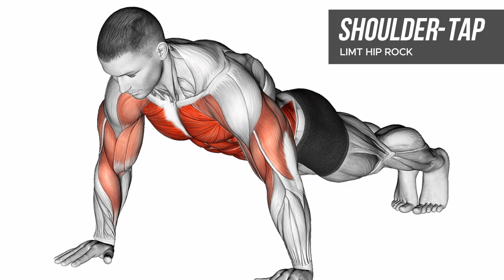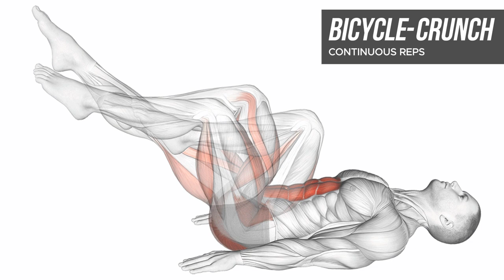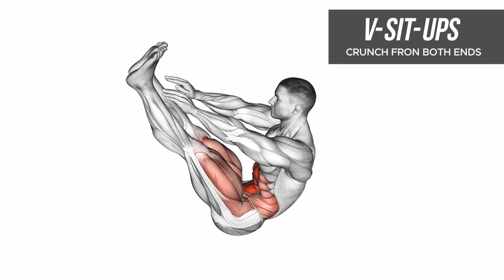3 MIN = 7 MIN PERFECT ABS WORKOUT (RESULTS GUARANTEED!)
3 MIN = 7 MIN PERFECT ABS WORKOUT (RESULTS GUARANTEED!)